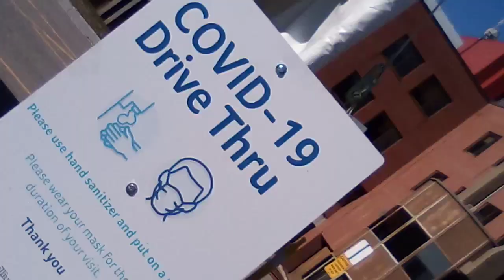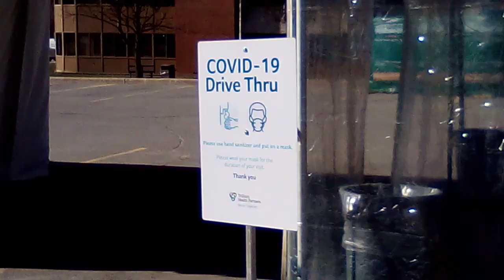No one in sight: Mississauga Hospital Covid19 Drive Through Assessment Centre, April 2, 2020, 10am